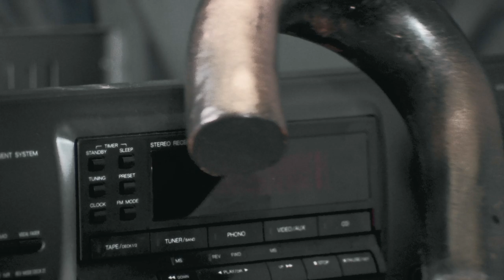Rafael Inclán en El Báculo de Pioquinto | Ultra Mex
El Báculo de Pioquinto
Pioquinto encuentra un bastón que resulta ser mágico. A quien lo posea le traerá felicidad y fortuna. ¿Qué pasará cuando sus amigos y familia se enteren de su gran hallazgo?
Rafael Inclán, Patricia Rivera, Jacaranda Alfaro, Eduardo de la Peña, Antonio de Hud